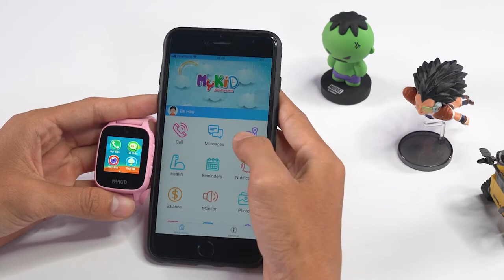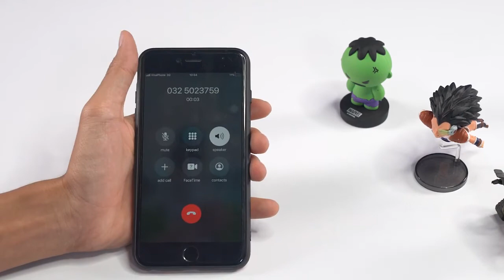Đồng hồ định vị trẻ em MyKid Viettel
Thiết kế kiểu dáng đẹp, thẩm mỹ, thanh mảnh, vừa vặn tay bé.
Màn hình cảm ứng, hỗ trợ xem thời gian trong điều kiện thiếu ánh sáng. Đặc biệt màn hình hỗ trợ chống xước.
Được trang bị camera, hỗ trợ tính năng chụp ảnh.
Dung lượng pin lớn 500mAh.
Đặt lịch không làm phiền để ngăn chặn bé sử dụng trong lớp học hoặc giờ nghỉ ngơi.
Hiển thị thông tin thời tiết trên màn hình đồng hồ.
Sử dụng sạc Micro USB. Có thể dùng chung với sạc điện thoại.
Bảo hành chính hãng 12 tháng cho thân máy, củ sạc, cáp sạc; 6 tháng cho dây đeo
Điểm tiếp nhận bảo hành: Tại các cửa hàng trực tiếp, hệ thống siêu thị Viettel store